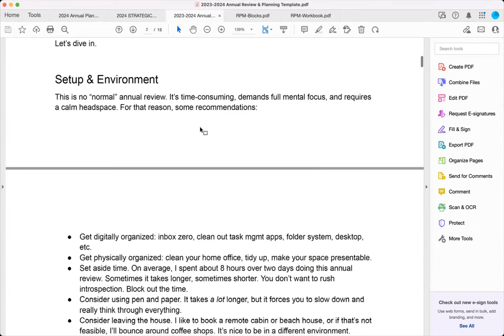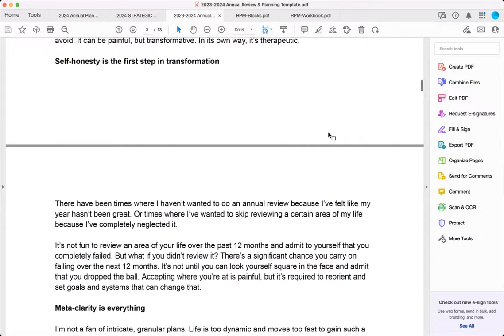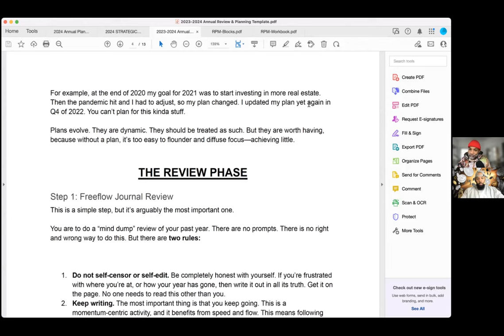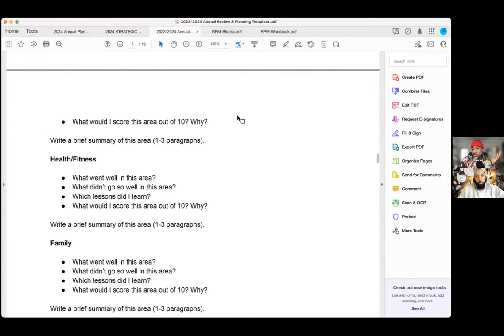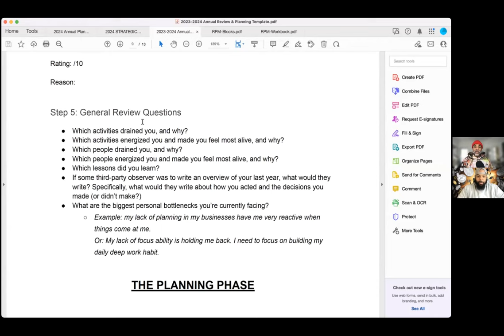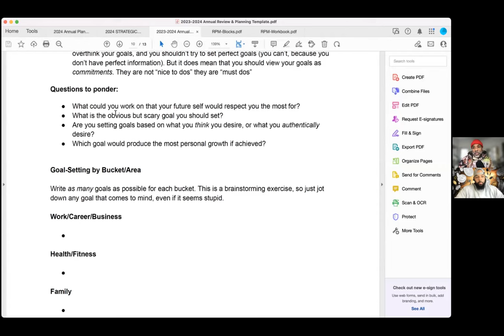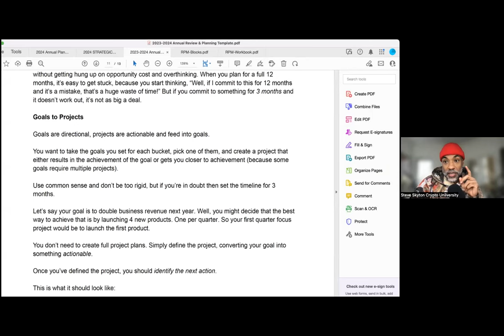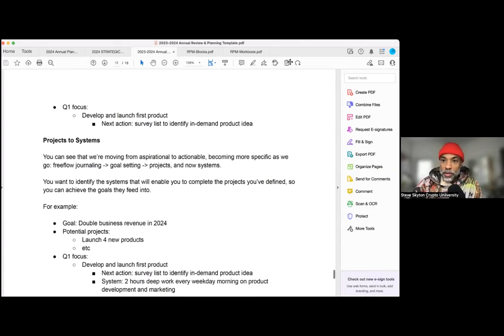Strategy Sunday - 2024 Annual Review & Planning Process part 1 Call #3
Are you ready to embark on a journey that can transform your financial future? Welcome to Skyton Crypto University, where we're dedicated to providing you with the knowledge, skills, and insider know-how you need to thrive -- not just survive -- in the always-changing world of cryptocurrency.

For anyone new to Crypto we recommend you start with the Skyton Crypto University Boot Camp Mentorship training.

The 1% trilogy is for crypto investors with an advanced foundational understanding of the crypto market:
To Join our 1% Trilogy Group (Lifetime Membership):

pricing subject to change at anytime